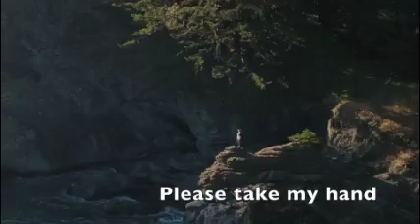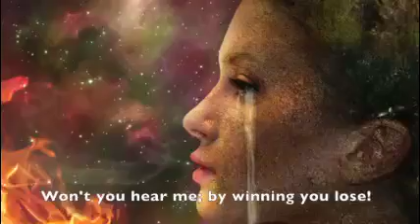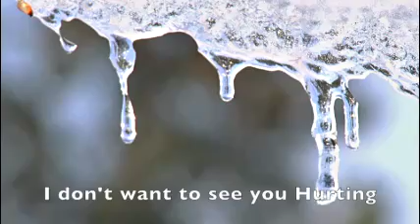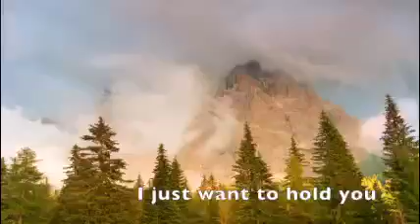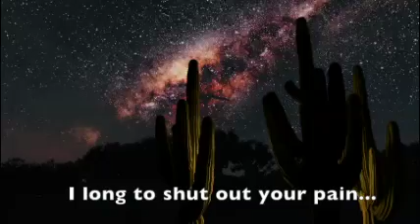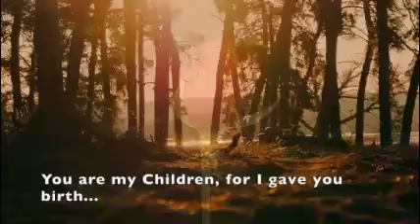Mother Earth by Renu Gidoomal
As Nature's balance has been upset by it's deadliest virus, Man, a desperate Mother Earth implores us to curb our egoistic, dangerous actions.